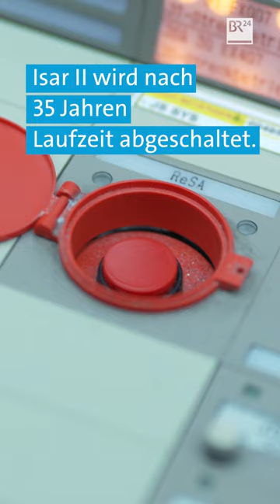Kurz vor AKW-Abschaltung: So sieht es im Atomkraftwerk Isar II aus | BR24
Am 15. April gehen die letzten drei Kernkraftwerke in Deutschland vom Netz. Eines davon ist Isar II im niederbayerischen Landkreis Landshut. So sieht es in dem AKW aus.